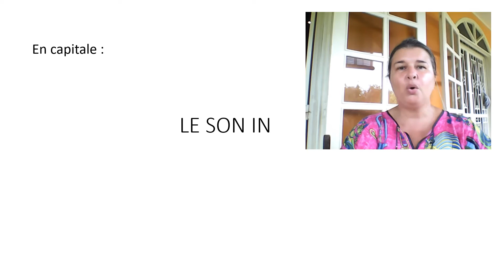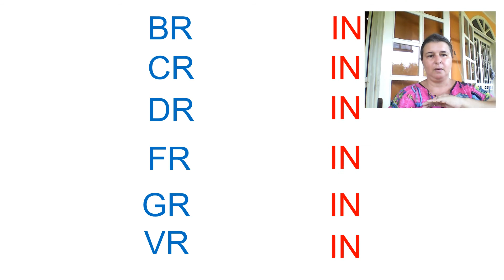RITUEL LECTURE : LE SON IN #1 en capitale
Combinatoire Consonnes + IN.

Vous pouvez me rejoindre :
A bientôt! :)